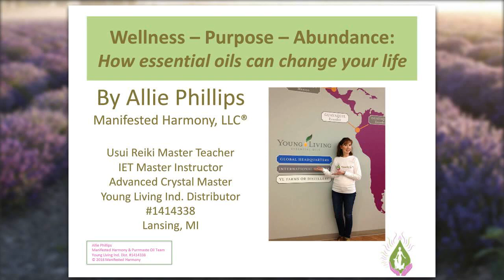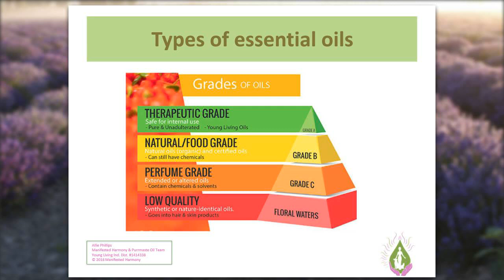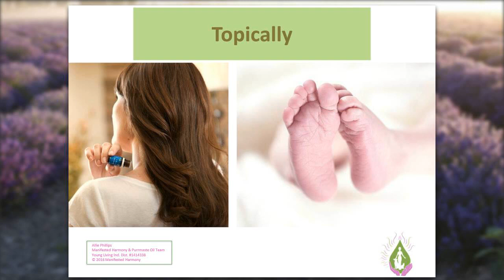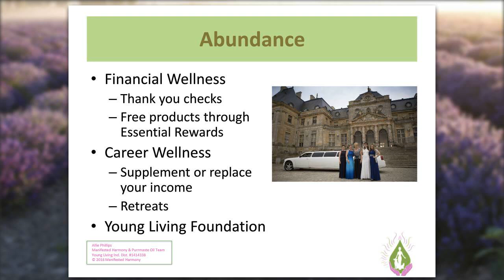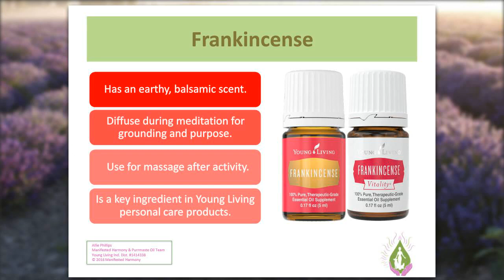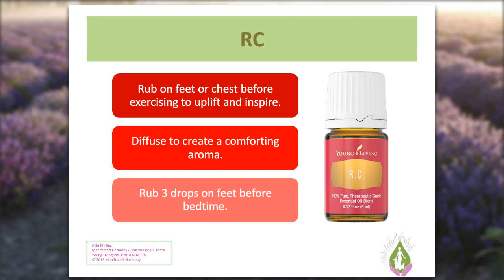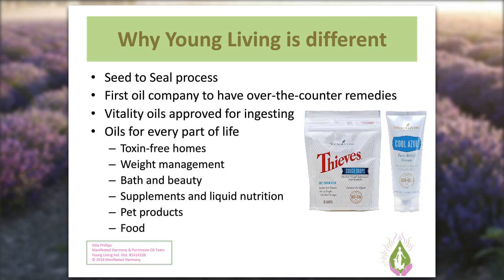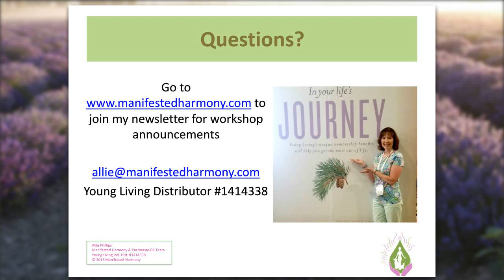Wellness, Purpose, Abundance: How essential oils can change your life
Who could imagine that a little bottle of therapeutic grade essential oil could change your life? Enjoy this webinar!